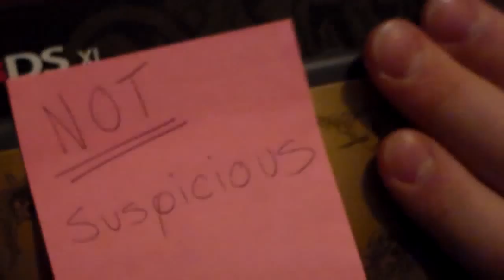The Legend of Zelda Majora's Mask 3DSXL Unboxing: What We Didn't Use - Co-Opted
So we cut more footage than we used. That's good, right? "Trim the fat" and all? We won't lie to you and tell you it's the greatest stuff and we were sorry to see it go. It's just that at the end of the day, you have to look back and see what you spent your time on yeah?